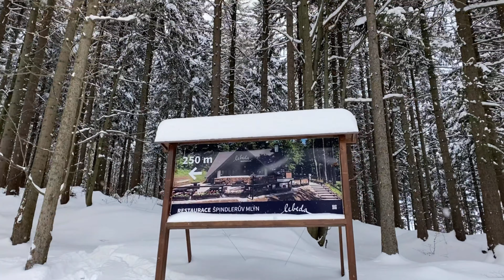ŠPINDLERŮV MLÝN WINTER WANDERLAND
It lies in the Krkonoše mountains and it is one of the most frequented ski resorts in czech republic